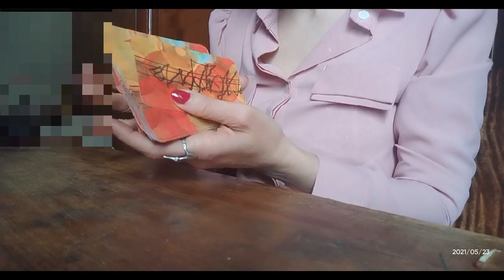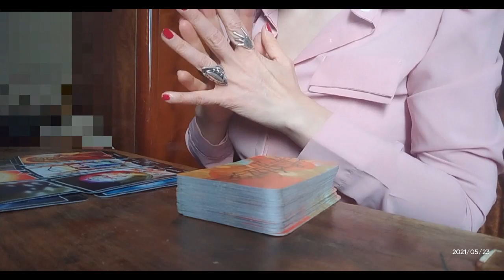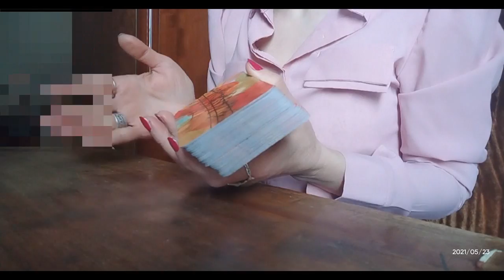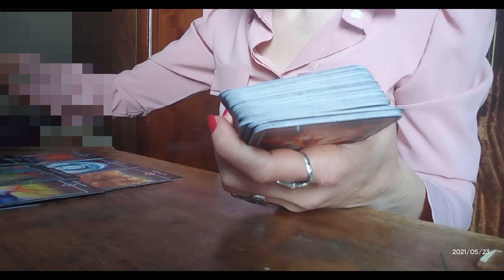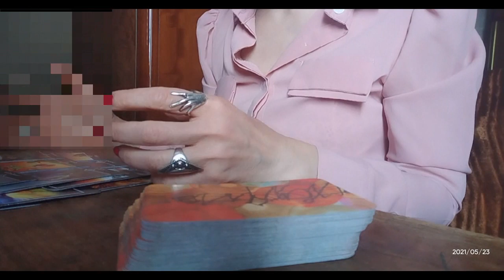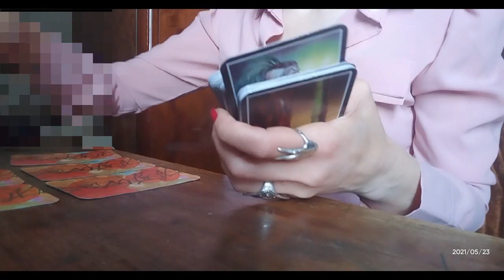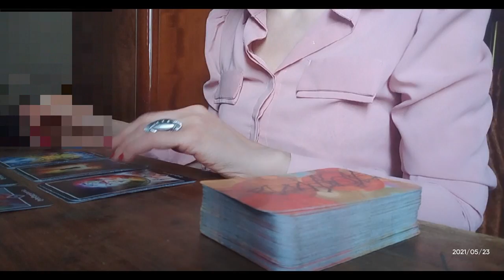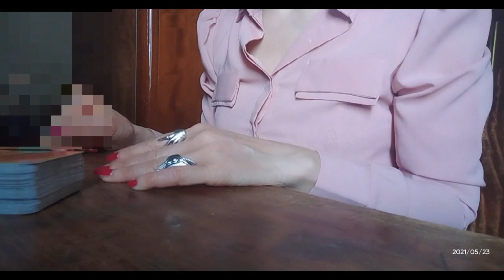.როგორ გხედავთ ოშო ძენ ტარო თქვენი ფიქრებით ეხლა და ამჟამად? – 3 ვარიანტი